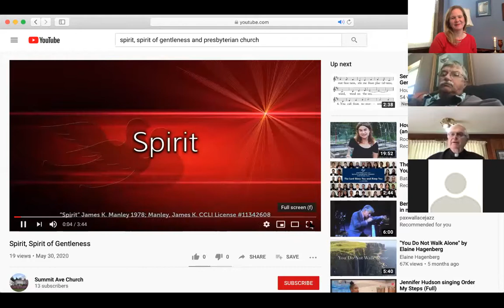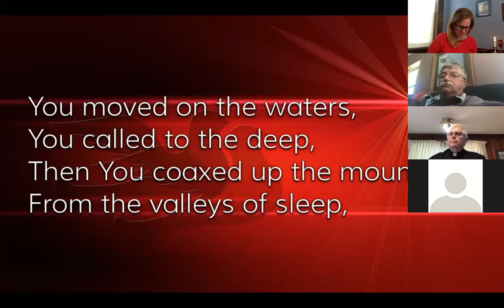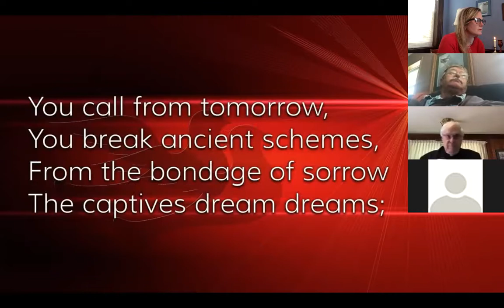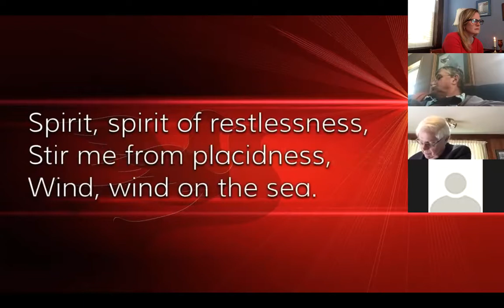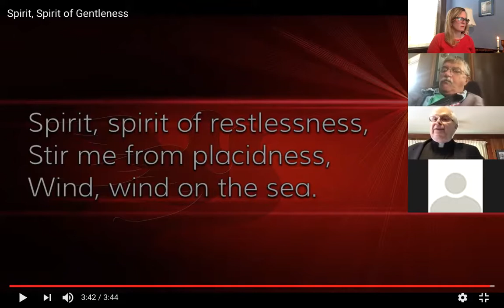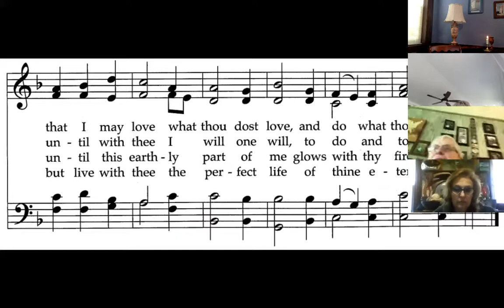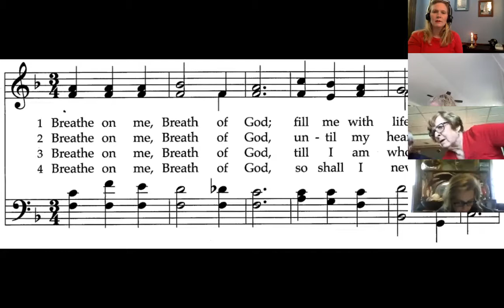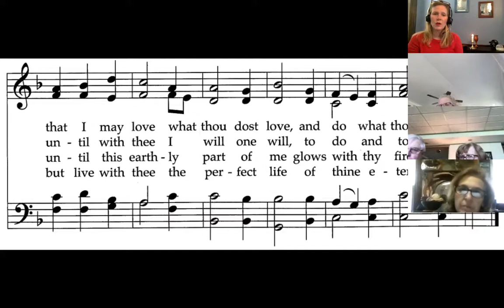Pentecost Worship 5.31.2020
Thank you for joining us for worship this Pentecost.